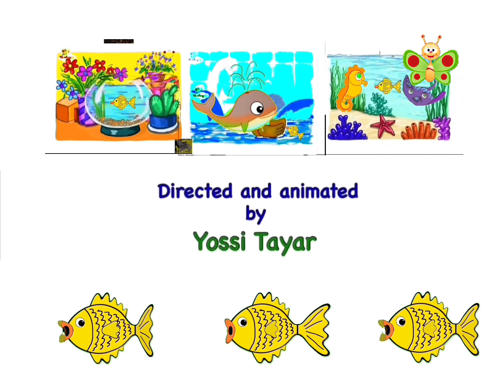Baby tv art goldfish underneath the sea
Baby tv